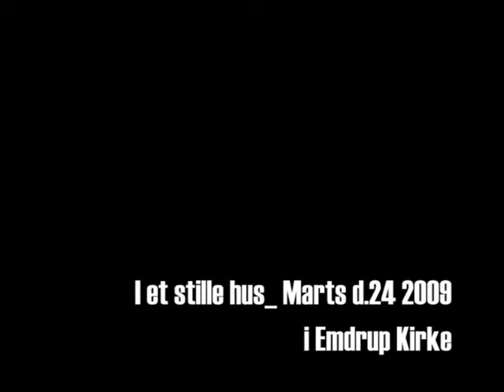I et stille hus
The danish band "I et stille hus" (eng=In a quiet house), headed by Christel Winther-Nielsen perform the song "I et stille hus".